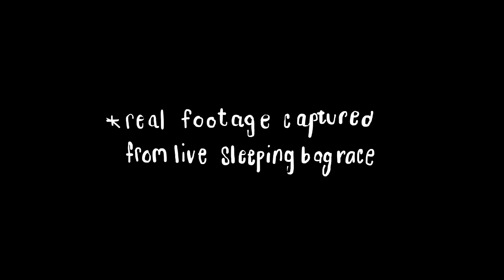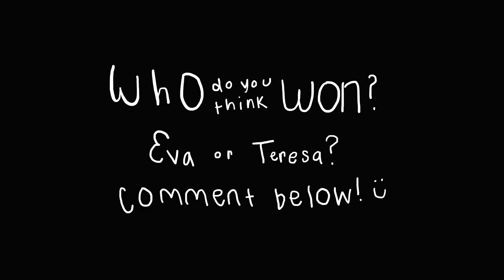Sleeping bag races! ♥ igottalovecereal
Sleeping Bag races were (and still are) so much fun!! All you need is a sleeping bag and a set of (carpeted) stairs. :) Enjoy!

Also, what do you think? More videos like this? :)

❤ music ❤
Kristi Gva's cover